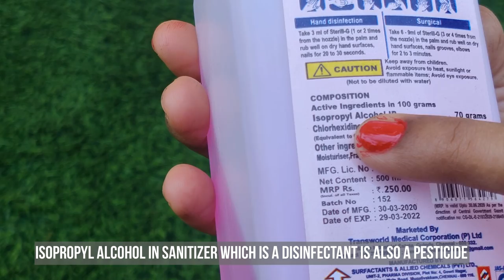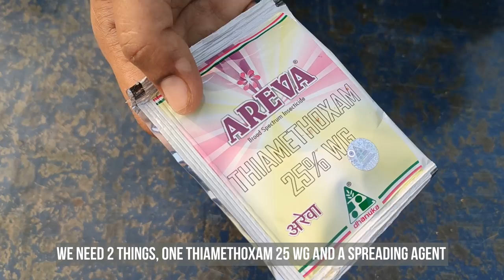7 Methods to Get Rid of Mealybug from Garden | മീലി ബഗ് നെ ചെടിയിൽ നിന്നു തുരത്താൻ 7 മാർഗ്ഗങ്ങൾ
Mealy bug is a real serious issue in our Plants. It live on the plant sap and in turn slow donw the plant growth. As it attcks the new leaf and flower buds they turn yellow and wither. Over infection can cause complete damage to the plants. In this video we discuss 7 simple methods to get rid of mealy bug infection from our home plants.

Thiamethoxam 25% WP

Wetting Agent